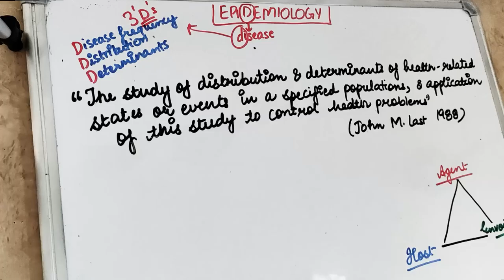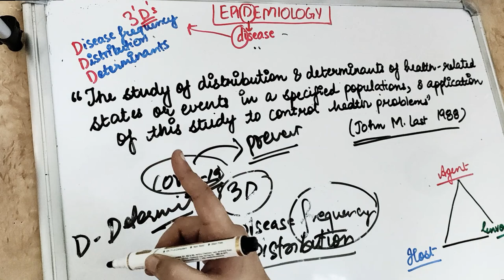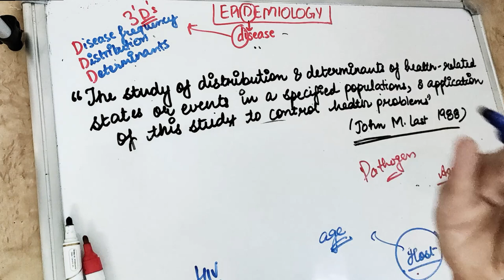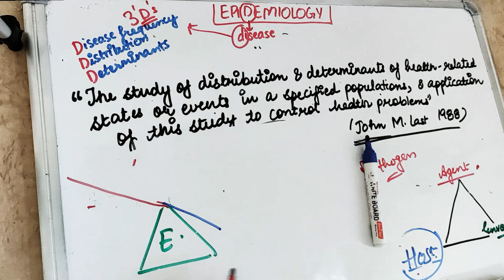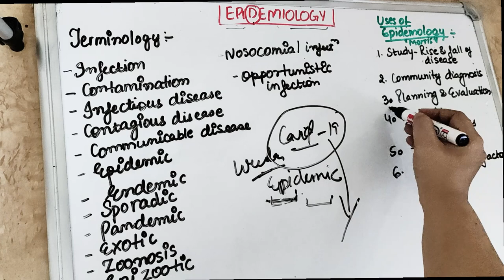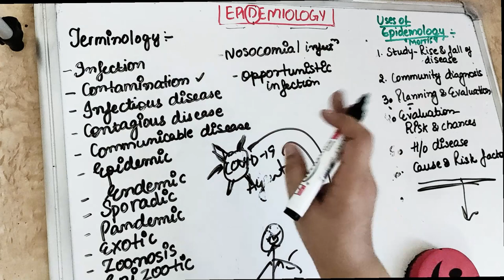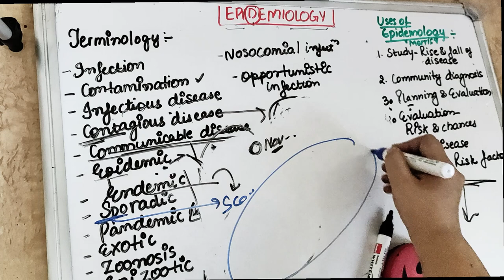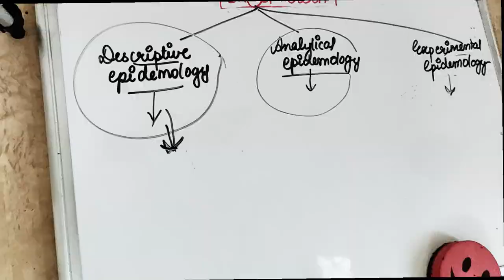epidemiology lecture (introduction) - part 1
this part 1 epidemiology lecture includes definition, epidemiological triad, uses of epidemiology, terminologies in epidemiology...

learn epidemiology community dentistry lectures with us @Dentalpathshala
epidemiology for public health dentistry is a very important topic for exams
epidemiological methods are - analytical epidemiology and descriptive epidemiology lecture in the epidemiology lecture..

watch the public health dentistry lectures to understand the concepts of public health dentistry lectures with dr sangeeta poriya @dental pathshala
all our public health dentistry lectures videos are from textbook  and few articles and reference textbooks..

drop the community dentistry lectures topic you find difficult to understand in the comment section below

the purpose of video is to create interest for dental lectures..
let us know in the comments your experience at dental pathshala as dr sangeeta poriya is working for you 20*7 to make videos for dental students everyday .. our ultimate goal is not only get you through exams but to connect the link between the theory and practical.